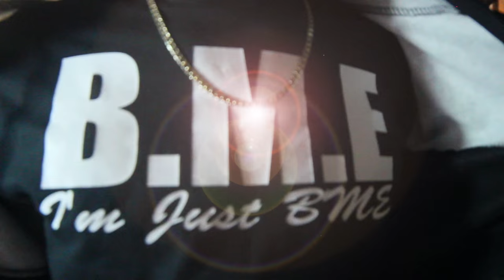Tevo Feat Kese Bigga - John Madden (Official Video)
B.M.E (Blue Money Entrepreneurs)  . Music coming straight out of Newark Ohio . Look out for more music from B.M.E . More Videos and blogs coming soon !